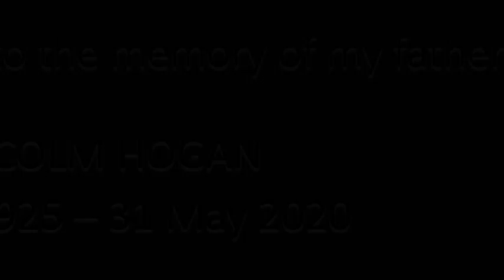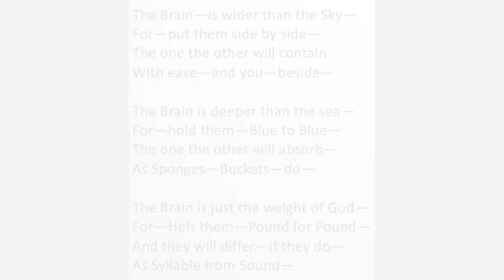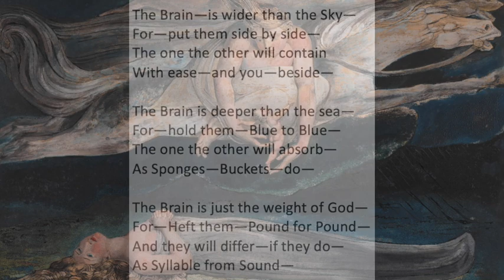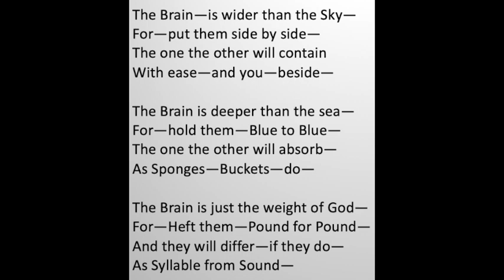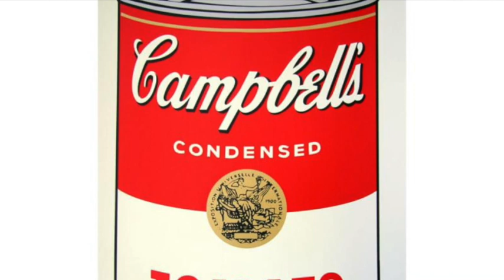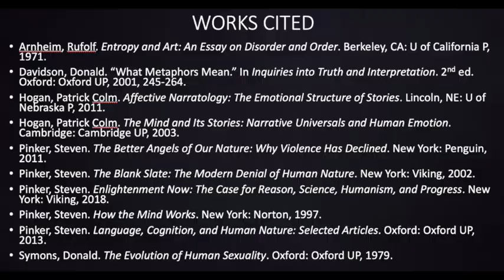Evolution and Literary Universals: Steven Pinker (and Patrick Hogan)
An interview with Steven Pinker (Johnstone Professor of Psychology at Harvard University) by Patrick Colm Hogan (Board of Trustees Distinguished Professor at the University of Connecticut) as part of the Literary Universals Project

I inadvertently omitted the following books from the list of works cited:

Keyser, Samuel Jay. The Mental Life of Modernism : Why Poetry, Painting, and Music Changed at the Turn of the Twentieth Century. Cambridge, MA: MIT P, 2020.

Pinker, Steven. The Sense of Style: The Thinking Person's Guide to Writing in the 21st Century. New York: Penguin, 2015.